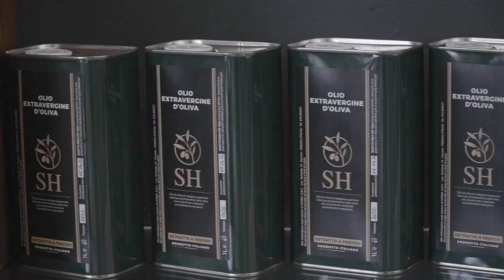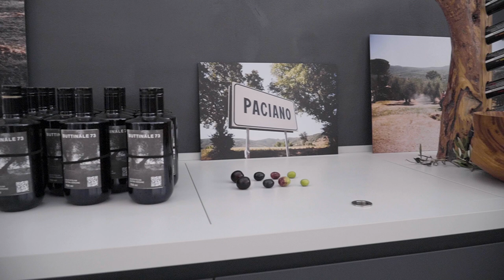Norbert Pernistich, Il Frantoio del Trasimeno,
Olivicoltura, Buttinale